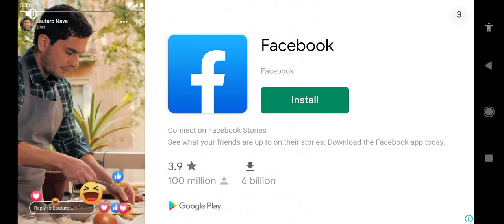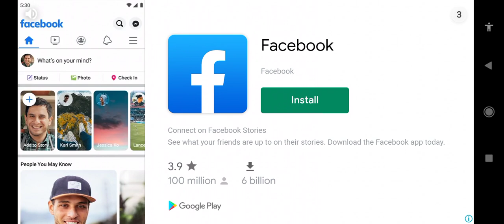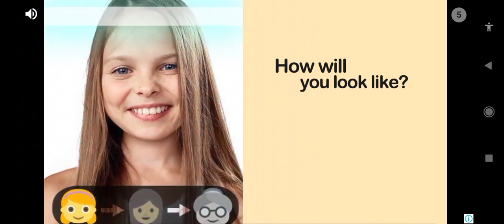Bittu gaming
Please 🥺 plz yar  like this 😭🥺